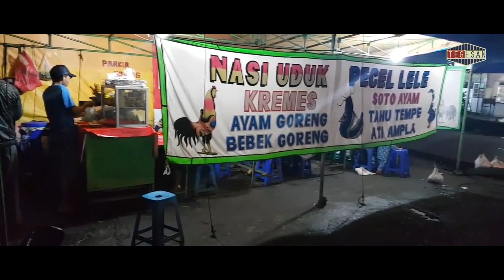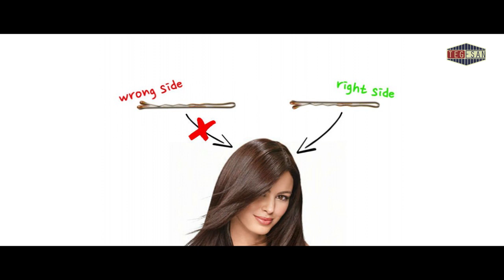SERING DIABAIKAN, Ternyata Punya Fungsi Penting!!!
Video Sering Diabaikan, 10 Hal Kecil Ini Justru Punya Fungsi Penting

Setiap benda dibuat dan diciptakan dengan fungsinya masing-masing. Sesimpel atau sesederhana apapun bentuknya. Disadari atau tidak, ada sejumlah benda yang memiliki komponen yang ternyata diciptakan bukan tanpa alasan.
Namun, ternyata banyak benda di sekeliling kita yang kebanyakan orang belum tahu fungsinya sehingga komponen kecil tersebut jarang digunakan oleh banyak orang
Biar nggak penasaran, ini dia hal kecil yang sering diabaikan dan dianggap sepele tapi Justru Punya Fungsi Penting